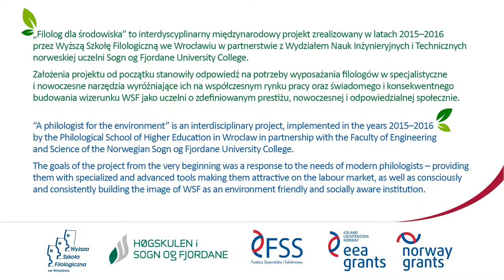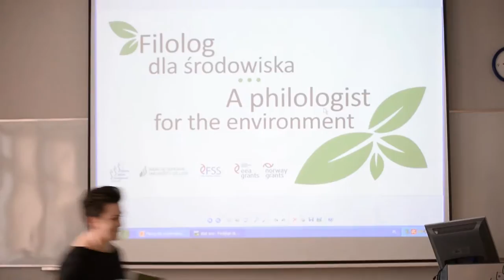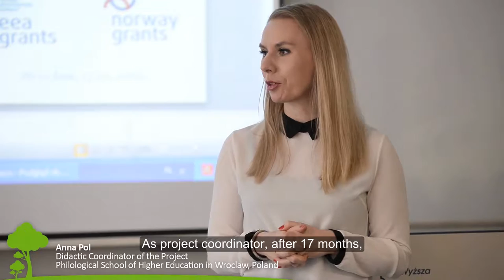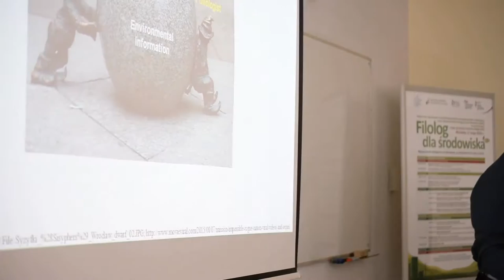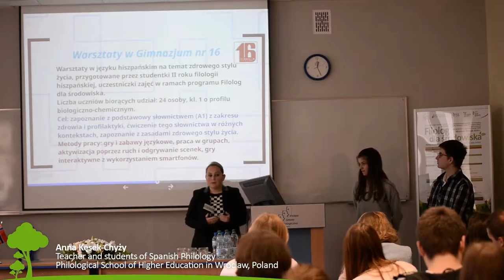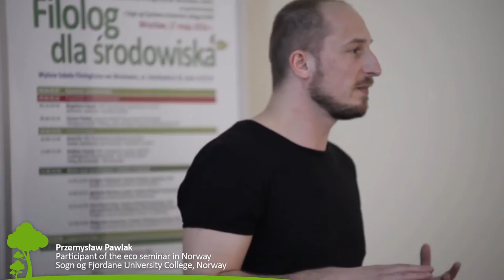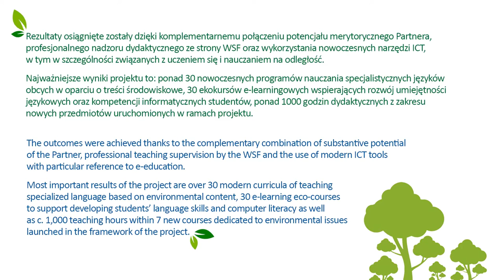A Philologist for the Environment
The project is carried out by the Faculty of Modern Languages and Literature of the Philological School of Higher Education (WSF) and the Technical and Engineering Sciences Faculty of Sogn og Fjordane University College (HiSF).

The Philologist for the Environment is an interdisciplinary project – it directly combines the issues related to didactics of foreign languages, including teaching discipline specific languages, with content-based aspects concerning human environment – its resources, hazards, protection, etc.  The project leads to extending the educational offer of the university to include a new, attractive professional profile, particularly through the combination of interdisciplinary courses with the development of high IT competences of students/graduates, due to the inclusion of multimedia forms and projects into the implementation of didactic tasks, with the application of modern infrastructure of e-learning studio and audiovisual laboratory. Moreover, the implementation of the project will contribute to the extension of the sphere of social responsibility of WSF with a pro-ecological strategy – conscious and purposeful activities consisting in a rational use of the environmental resources, the implementation of projects and investments aimed at the proper protection of the environment and the popularization of conscious pro-ecological attitudes among the staff, students and the social environment of the university.